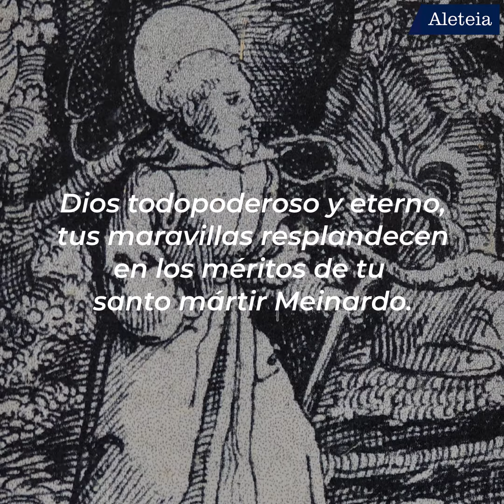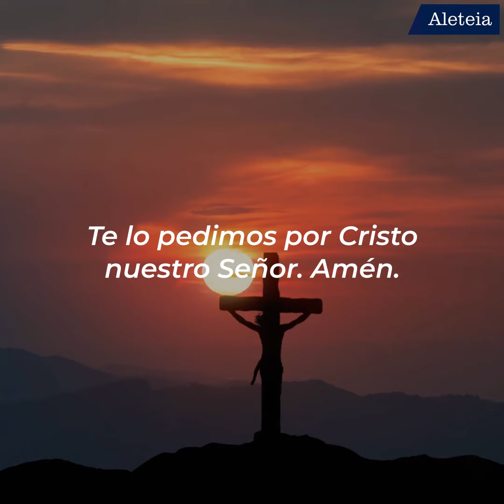¿A quién encomendarte para tu fiesta de Navidad?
¿Estás planeando una fiesta de Navidad? San Meinardo, patrono de la hospitalidad es un perfecto intercesor.